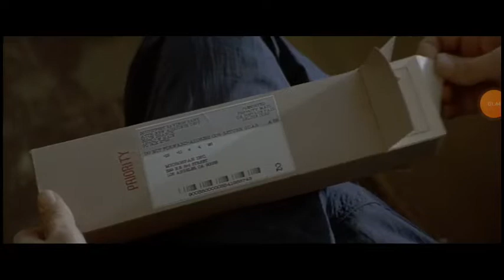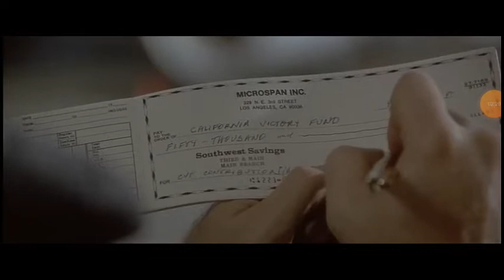In The Line of Fire - US Election Scene With Motorcade